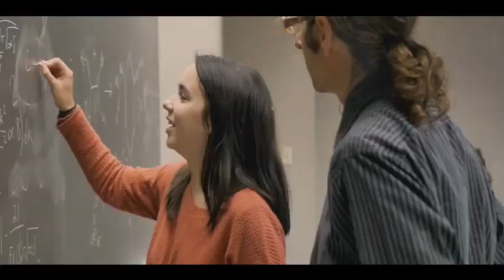Short Overview History of the Integrated Learning Course: Creation, Conflict, and Survival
In 1972, the Integrated Learning (IL) course was developed at the University of Minnesota to meet the academic and cultural transition needs of their TRIO Upward Bound summer bridge program students as they prepared to enter college.  The IL course was an early example of a linked course learning community.  A historically challenging college content course such as Introduction to Anatomy and Physiology or Law in Society was linked with an IL course.  The IL course is essentially an academic support class customized to use the content of its companion class as a context for mastering learning strategies and orienting students to the rigor of the college learning environment.  The history of the IL course provides lessons for creating, sustaining, and surviving daunting campus political and financial challenges that could face any new academic or student affairs program.  The TRIO program leveraged its modest budget and personnel for the IL course approach, which flourished and withstood changing economic and political forces that could have terminated the innovative approach to academic support.  Lessons from this history of creation, conflict, and survival could be applied to other programs in a postsecondary setting.